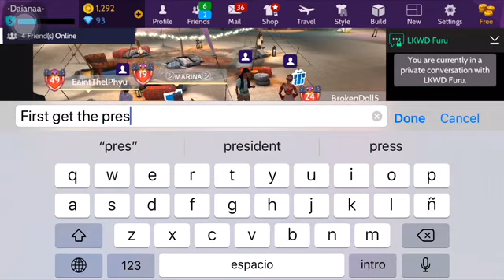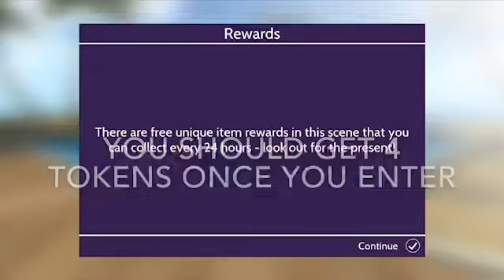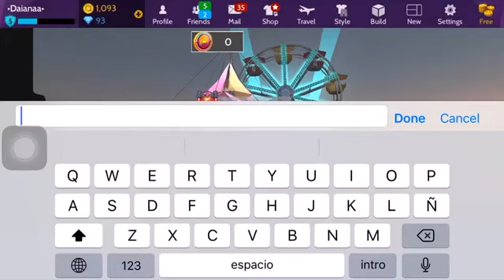HOW TO GET THE NEW BADGE| Avakin life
Song- Wrong
By- Luh Kel